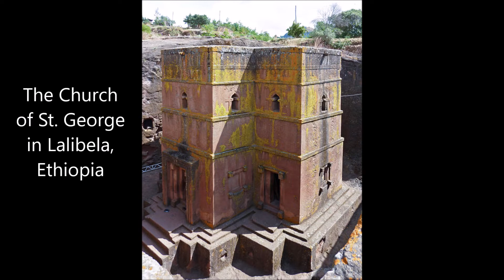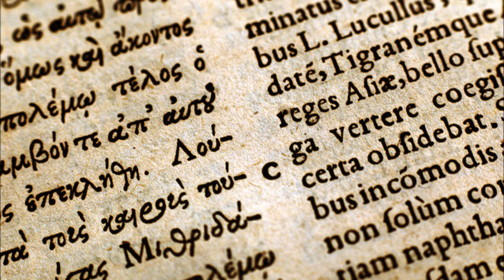The Significance of Africa to Early Christianity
by Colin Davis
HIST 3114 - History of Early Christianity
CSU East Bay - Winter 2016